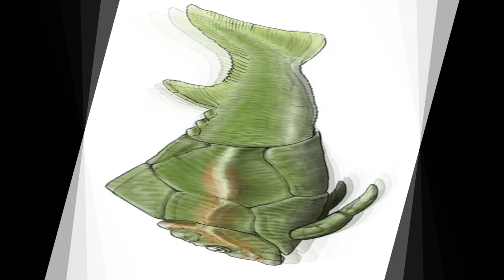Top 5 Devonian Placoderm Fish- Part 1